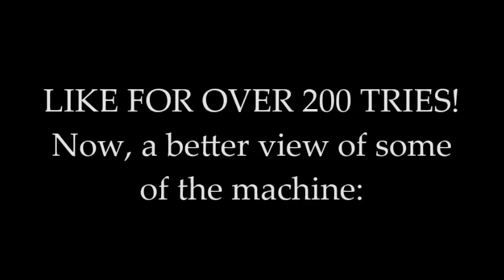Chain Reaction Machine #14: 14th B-day, May 14th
FYI, I know it says 14 RGMs even though I have 19 uploaded, I made this more than 2 months ago because I was worried I wouldn't have enough time to finish it (hilarious, right?). Please remember that this is an older video that I waited to upload.
Also, you don't have to tell me your birthday if you don't want to lol :D
Sorry about things being out of order and stuff, and sorry if you're Chinese and Malaysian and consider the number 14 bad luck :(